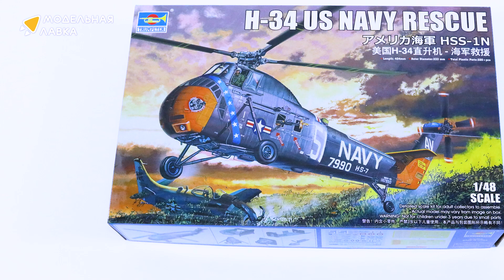Распаковка сборной модели American H-34 Helicopter – Navy Rescue от производителя Trumpeter.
Масштаб - 1:48